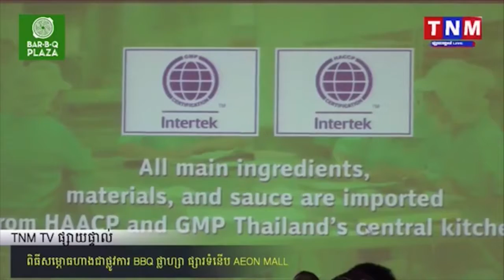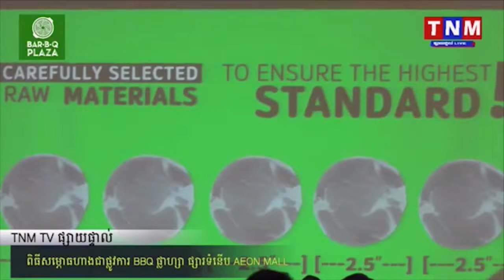TNM TV Onilne, ពិធីសម្ភោធហាងជាផ្លូវការ BAR-BBQផ្លាស្សានៅផ្សារទំនើប EON MALL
TNM channal1,
TNM channal2,